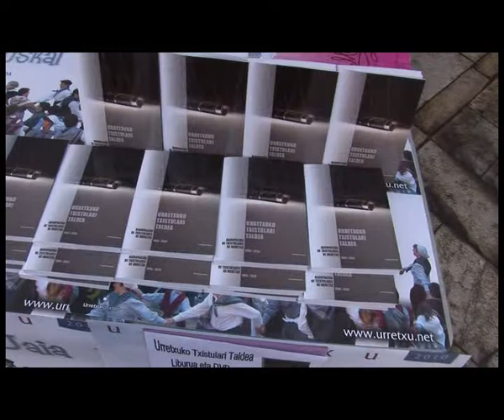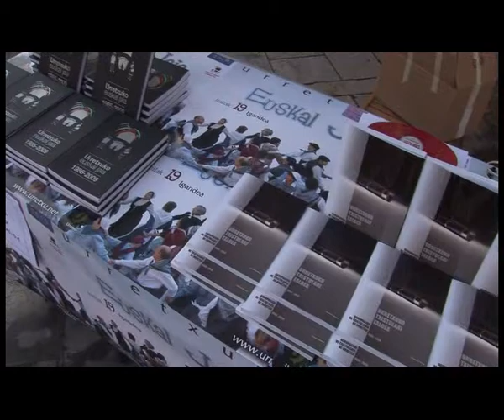Euskal jantzien II. azoka (2010/09/11)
Euskal Jai egunaren bueltan egin da bigarrengoz Euskal Jantzien Azoka. Herritarrak baserritarrez janztera animatu eta zenbait aholku ematea izan da helburua.